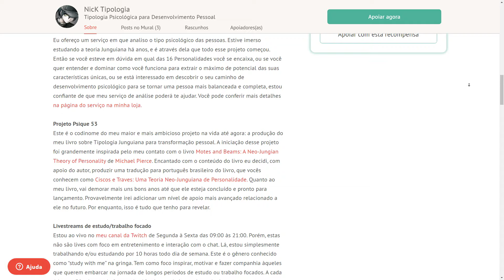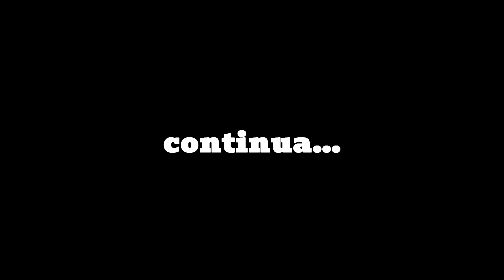APENAS A VERDADE RESTARÁ! - Promotores de Primeira: Eduardo Spada (1)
Estou jogando Promotores de Primeira: Eduardo Spada e fazendo análises psicológicas dos personagens em tempo real.

▶ Conheça o projeto da minha vida e se torne um apoiador do canal!

▶ Compreenda profundamente sua personalidade com meu serviço de Avaliação de Tipo Psicológico! Descubra qual entre os 16 Tipos é o seu!

▶ Guia de Tipologia Junguiana da série de Danganronpa (contém glossário de termos psicológicos e as análises organizadas):

▶ Base da Teoria Psicológica de Personalidade
Adquira a versão impressa do Ciscos e Traves! (livro teórico das 16 personalidades)

▶ MBTILogia
Um arquivo com conteúdo condensado para estudar a teoria do MBTI e outras Tipologias.